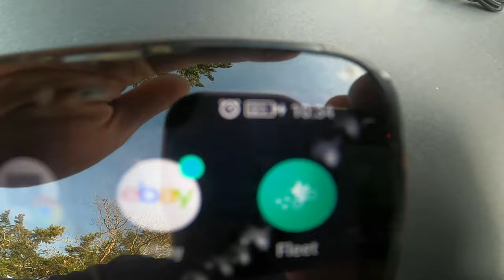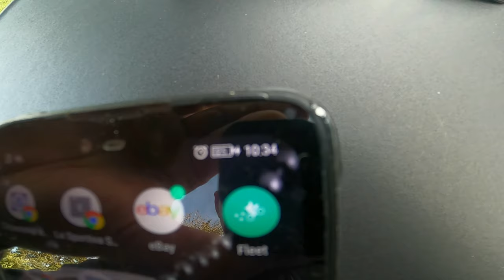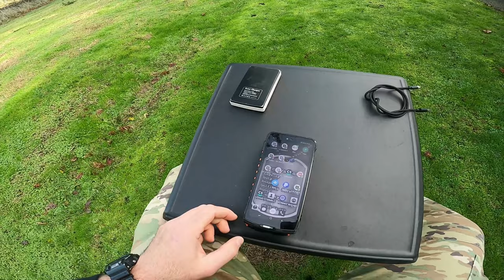BATERIA SOLAR CON CARGA INALAMBRICA PARA MOVILES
CARGADOR SOLAR ADDTOP 26800 MAH CON BATERIA DECARGA RAPIDA QI INALAMBRICA.
LA MEJOR BATERIA DE SUPERVIVENCIA, LA RECOMIENDO

Nylon Tactical Molle Dual Double Pistol 9mm Mag Magazine Pouch Close Holster USA

Tactical Solutions HOL-MKIV-H Black Polymer Ambi Belt Holster for Ruger MK1V

Tacticon Battle Belt | Combat Veteran Owned Company | Padded Tactical Belt |